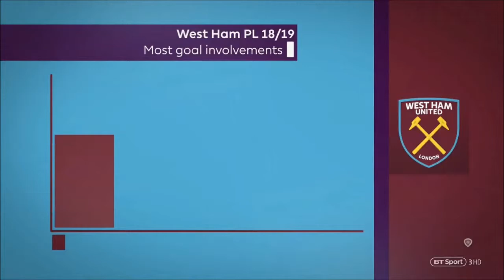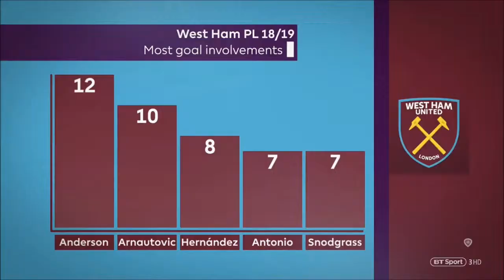CHEWHU MatchPack April 4th, 2019